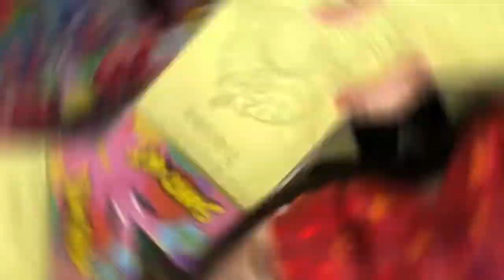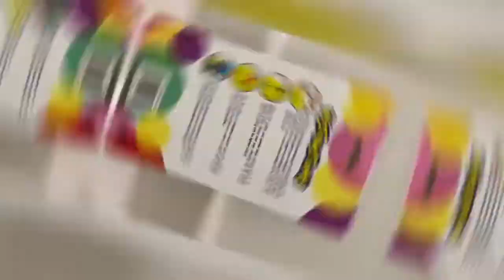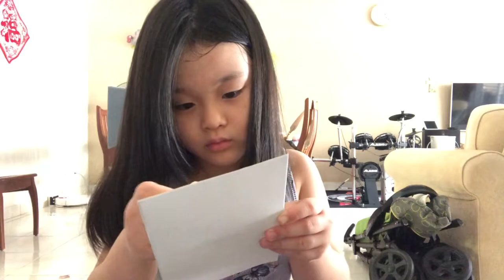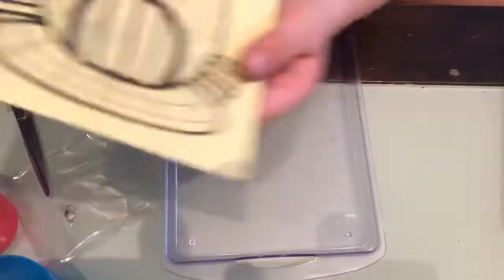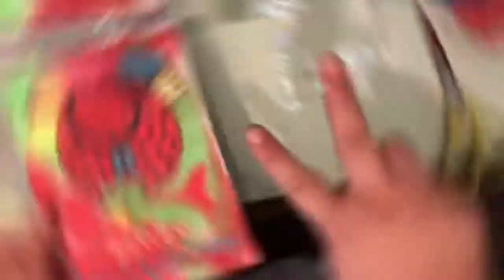SAND Art - A Strawberry House | simple Craft | Toddler Kid Playtime by Zoe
Strawberry is my favourite fruit, and therefore I will go for a Strawberry House Craft. I made this craft using Sand art DIY packet.